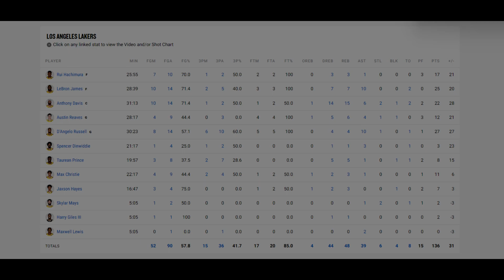Los Angeles Lakers vs Atlanta Hawks (March 18, 2024) Full Game Highlights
Los Angeles Lakers vs Atlanta Hawks Highlights March 18, 2024
Atlanta Hawks vs Los Angeles Lakers

Lakers vs Hawks
Hawks vs Lakers